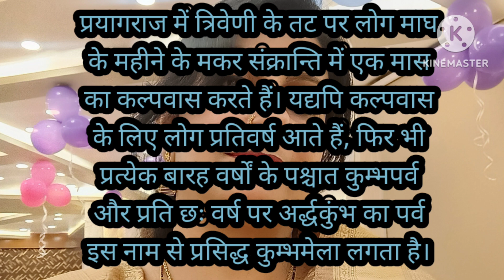Imla in hindi|Imla likhna kaise sikhen|Imla hindi mein|इमला